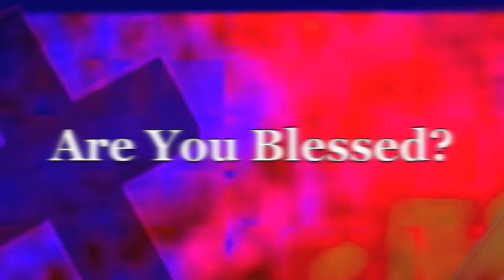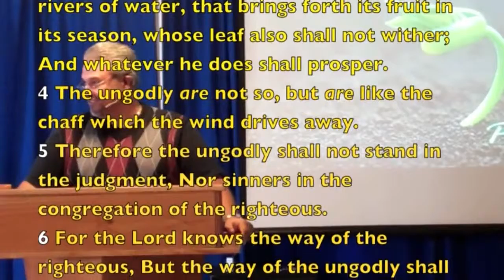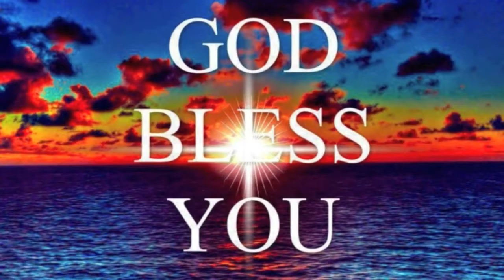A PERPETUALLY BLESSED WALK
Is it truly possible to live Blessed every day?  Blessed Life?  Family?  Home?  Finances?  All Blessed?  Yes!  This is NOT a Prosperity Message, but a Message of Surrender and Obedience.  Blessing is Automatic.  Learn how!   We can live a perpetually blessed life.